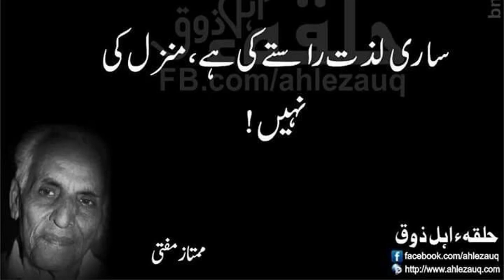Ali Pur Ka Aili (علی پور کا ایلی) by Mumtaz Mufti | Book Review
Alipur Ka Aili is Mumtaz Mufti's semi-autobiographical novel describing the trials and tribulations of the early phase of its protagonist's life. The story continues in Alakh Nagri, which makes up the second part of the long novel. [Goodreads]